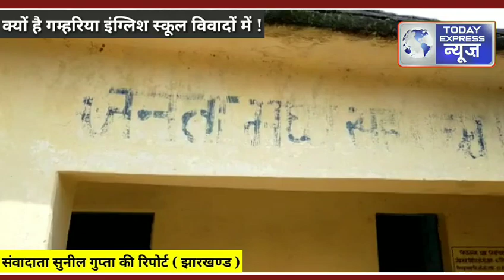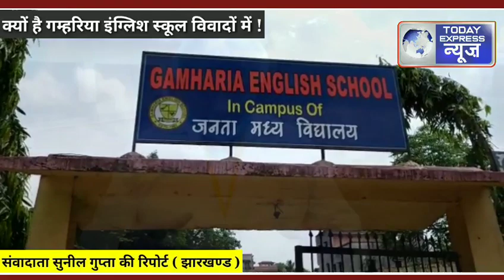आखिर गम्हरिया अंग्रेजी स्कूल क्यो है विवादों में , देखे सुनील गुप्ता की विशेष रिपोर्ट